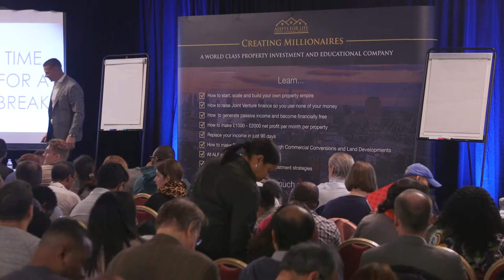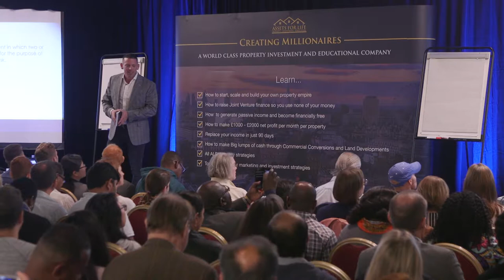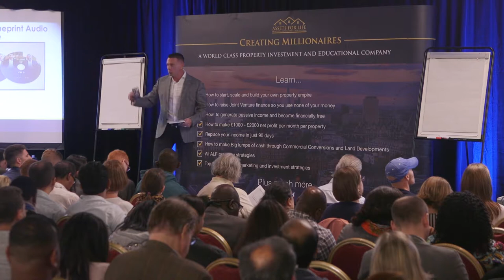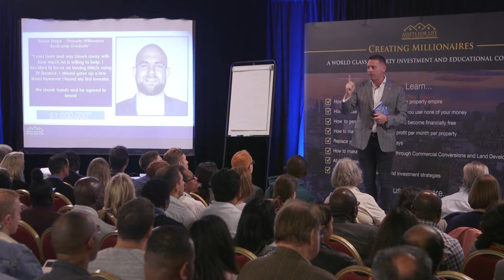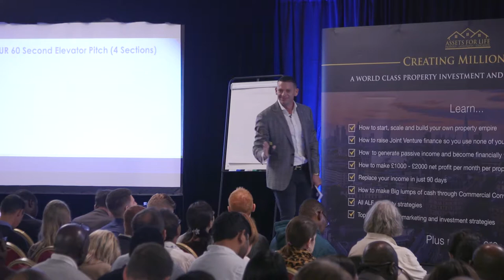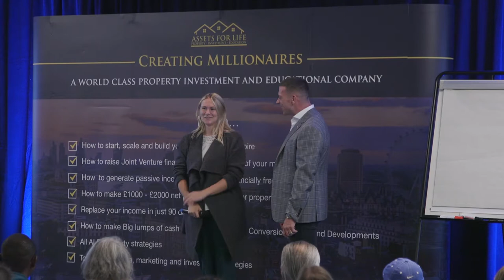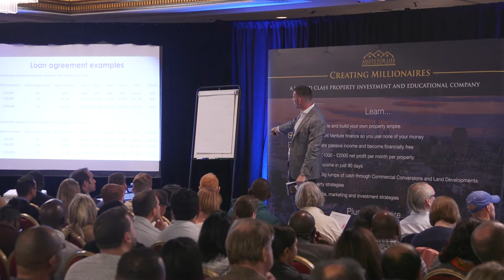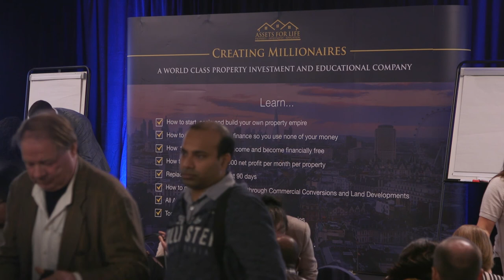TPBS - Funding with Liam Ryan - Sales end